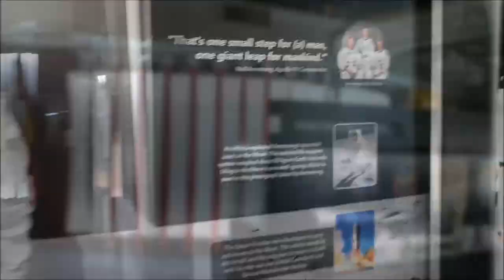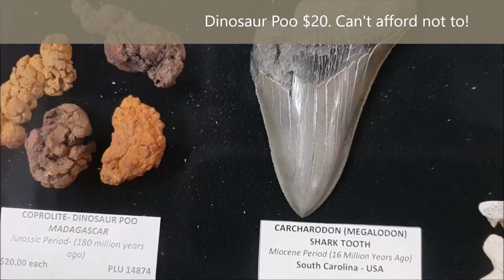Things to do in Brisbane: Mt Coot-tha Planetarium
HATCH Vacay visit the Sir Thomas Brisbane Planetarium and Mt Coot-tha Botanical Gardens. If you're looking for something fun and educational to do in Brisbane then make the drive up to Mt Coot-tha and visit the Planetarium. Learn about our solar system, space exploration, and the mysteries of the universe! While you're there check out the stunning Mt Coot-tha Botanical Gardens which is home to an array of beautiful wildlife.